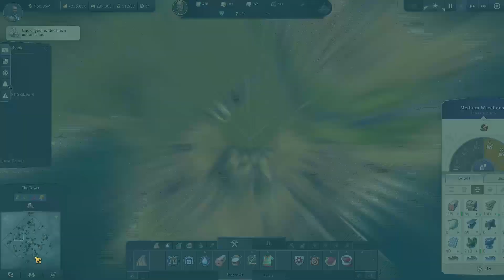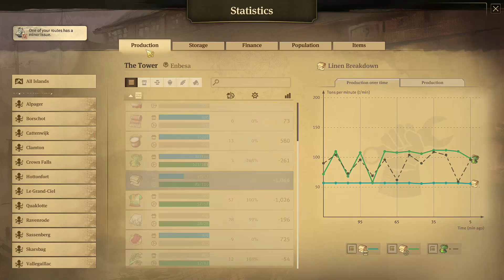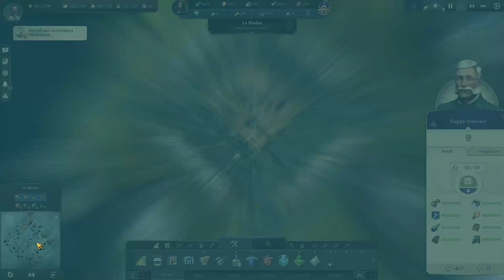Anno 1800 Gameplay #196